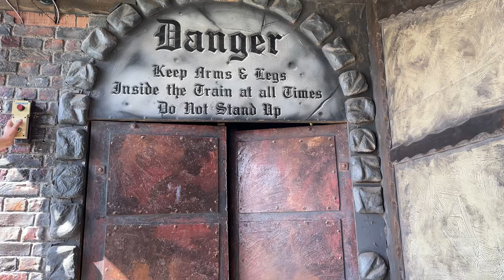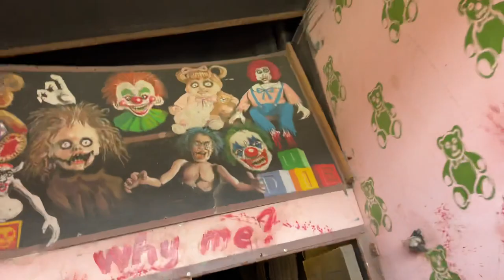Scariest Ghost Train in the UK! - Terror Castle (Brean Theme Park) Lights On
Scariest Ghost Train in the UK

My new favourite 🇬🇧 Ghost Train… Yes, Terror Castle at Brean Theme Park is amazing with great scenes, Juno scares, a drop and overall just a great atmosphere! This takes top spot for static fairs over Blackpool pleasure beaches Ghost Train & Weymouth’s Scary 😦 Ghost Train.

We were luckily enough to be shown around behind the scenes and I put some of that footage in my full vlog linked here ⬇️⬇️⬇️

Also the operator left the lights on for us so we could see the scenes a little bit better.